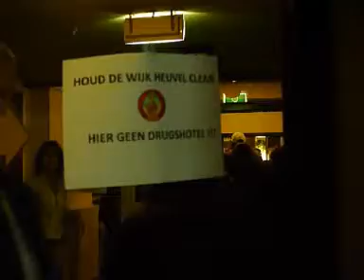Tweede infoavond daklozenopvang Breda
Informatie bijeenkomst in de wijk de Heuvel in Breda over de komst van een verslaafden opvang aan de Oranjeboomstraat, beeld en montage Edwin Wiekens.  Meer info